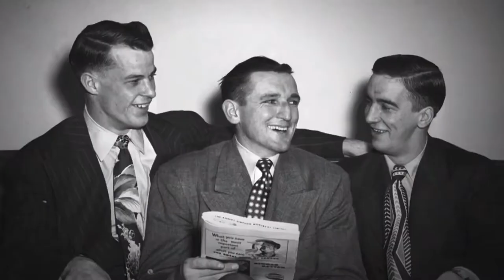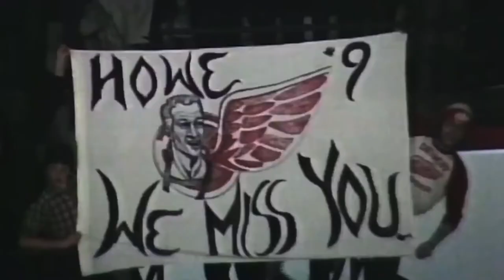Gordie Howe - “Make It To The Morning”